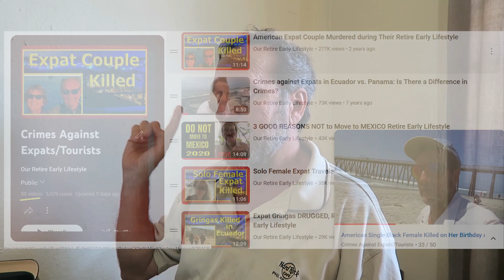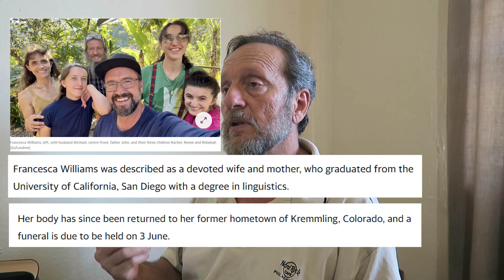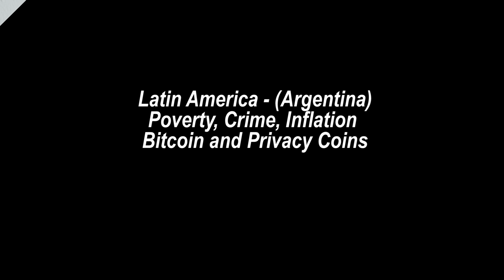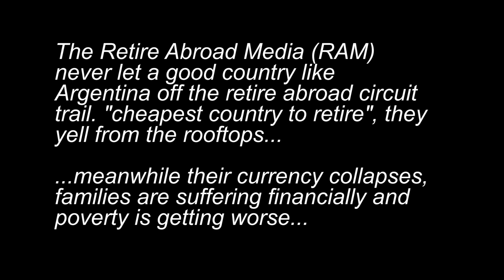American Expat Murdered in Home Invasion - Country-Life Gone Terribly Wrong!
American expat murdered in Home Invasion-Country Life gone terribly wrong! 3:50
00:00 Intro -  Source article on the expat murder below.
00:47 Twitter opts out of disinformation agreement
01:32 Sanfran Mayor Now wants to fund the police
02:42 Where to retire on practically no money
03:50 American expat murdered during home invasion
05:15  Crime in Latin America
07:08 Argentina-Poverty-Inflation-Bitcoin
10:12 RAM exploiting poor countries as cheapest to retire

Frank and Angie's videos provide real life experiences about retirement, retire early lifestyle, financial independence and inner well being. We believe in living the life you desire to live EARLY rather than delaying your life plans until your late retirement.  People often tell us they really like our perspective on retirement, current events and other newsy bits. We hope you do too. Be safe-take care!

BLOG: Welcome to Gringo Good Samaritans, integrated with our 8 years of living in Cuenca Ecuador and traveling the world. We create informative videos and articles helping people come to awareness of what's happening in our world so they can enjoy their retire early lifestyle with their families, healthy, happy and free!

Would You Like to Retire Early Abroad Like a Pro?